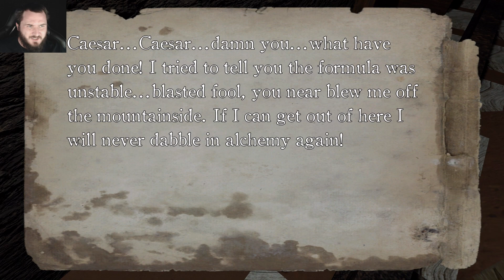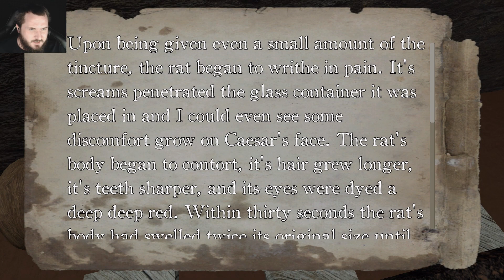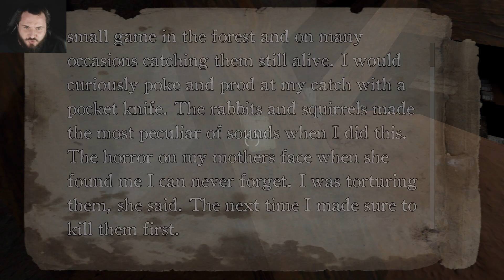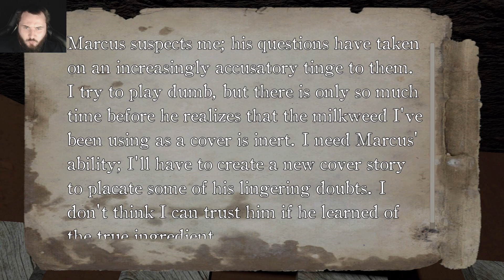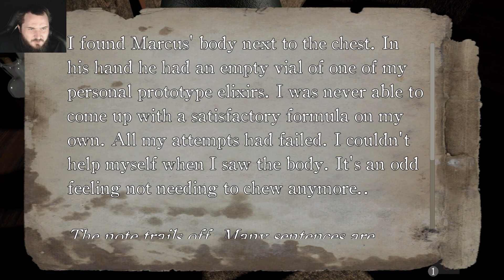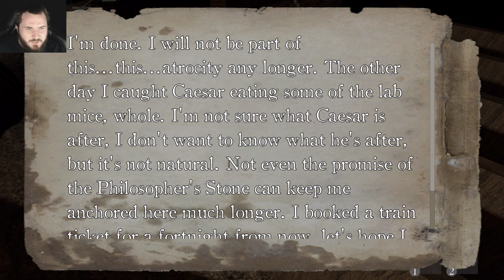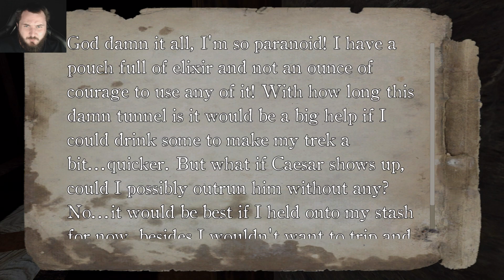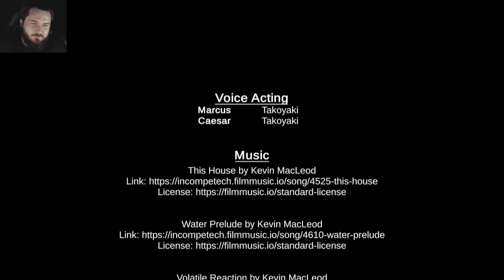ВОЛЧЬЕ ЛОГОВО - The Wolf's Den | ИНДИ-ХОРРОР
Добро пожаловать на прохождение инди-хоррора The Wolf's Den. В одной из лабораторий проводились опыты и что-то пошло не так. Скромное место под горой превратилось в волчье логово, из которого не так-то просто выбраться...

Описание:
The Wolf's Den is a suspenseful first person experience through a dark atmospheric mountain. Explore a mysterious train tunnel on your way to escape from a tragic accident that destroyed you and your partner's lab and uncover the truth behind the mysteries that surround you. Enter The Wolf's Den!